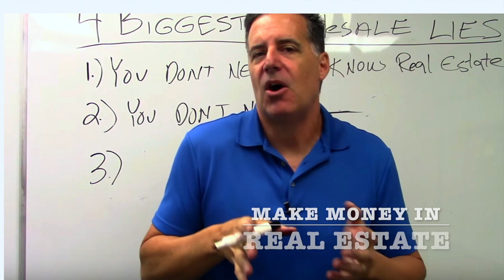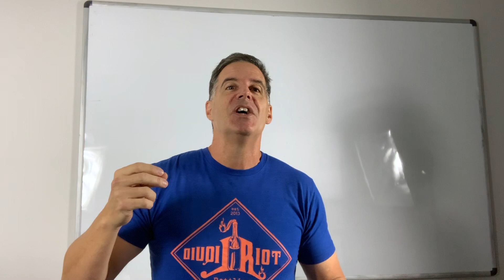Is Direct Mail Dead? (2020)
The death of direct mail has been predicted by internet marketers in the real estate space for years! What does this all mean? Let's explain and break it down!

Enjoy! We hope you gained some real estate wholesaling and investing knowledge from this video!

⚡️Priority Probate System 2.0 (The #1 Probate Real Estate Course!)

📚FREE RESOURCES!📚

Flip with Rick is a Real Estate Education Company Founded by Rick Ginn and Run by him and his son Zach Ginn. Zach Ginn is 20 years old and runs all of Rick’s real estate investing operations in Port Saint Lucie, Florida. Together they run the largest real estate wholesaling and investing operation on the Treasure Coast.

Rick and Zach Tell It Like It Is! You get No Fluff or Guru Talk from Them. They avoid the flashy luxury cars and watches for showing off 6 figure real estate deals and results from their students.

God Bless